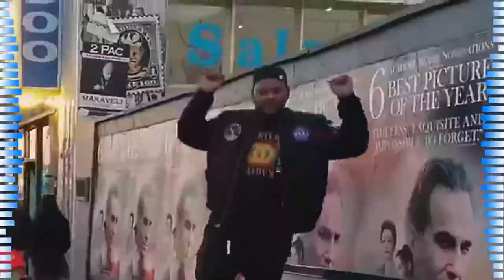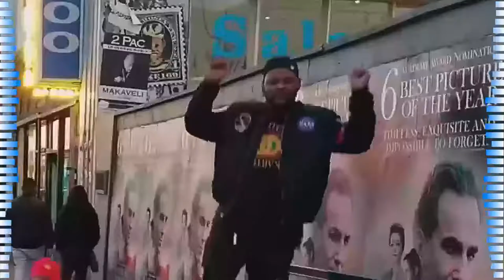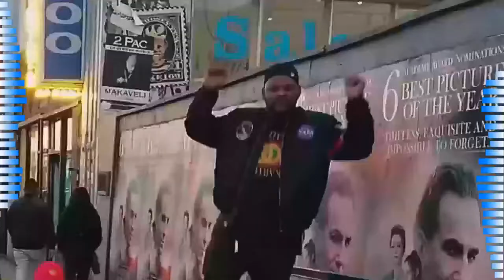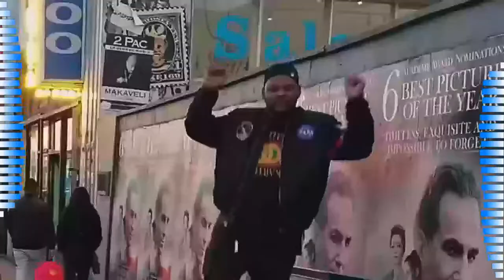Club Hits Holidays 2022 vol. 2 by PAULUS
Hey Guys,
as I said, july 2022 will be an energetic and pumping month sooo... here I am with new music mix, fresh beats, bouncy bass and club atmosphere!
Tracklist:
0:00 - Starjack x Pitbull Vs. Dimitri Vegas & Like Mike Vs. Martin Garrix - Don't Stop The Tremor Hotel Room Service [Electro House Segue Smashup]
2:55 - Tim Hox feat. CILVR - Tactus
4:56 -  Jethro ALONESTAR Sheeran - All Falls Down (feat. Ed Sheeran) (EDM Remix)
6:34 - PINK FLOYD x P.Pirupa, Kuba & Neitan - We Don't Need (DJ Baur 22 Reboot)
9:30 - LANARD - Take Your Time
11:45 - twoloud & Stupid Goldfish - Next Round on Me
13:14 - Ne-Yo Vs. Tiesto & Deorro - Give Me Everything [Smassh 2022 Edit]
14:15 - DJ Jeff x Bon Jovi Vs. Tiesto & Deorro - You Give Love A Bad Name ['Savage' Bootleg Edit]
16:00 - Rene Rodrigezz X Yellow Is The New White - Mamacita
17:42 - Oomloud - It's Tricky
19:57 - IN / ROTATION & Gibson Parker - Circles
22:10 - DJ Kram x NoizBasses & Majlos - Next Level [Bootleg Smasher]
24:31 - Alle Farben & Keanu Silva - Music Sounds Better With You [DJ OneF Short Edit]
25:34 - Tom Budin & LOUD ABOUT US! - Complicated
27:50 - DJ Allan x Village People & Ayur Tsyrenov - Y.M.C.A. [House Hype Edit]
29:57 - Redondo, Elliot Fitch - No Love, No Life

PAULUS